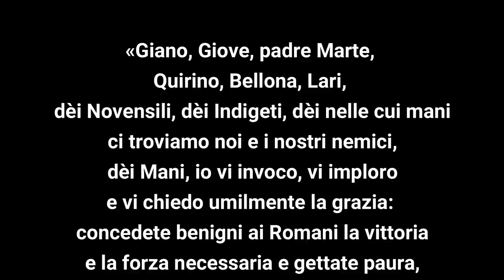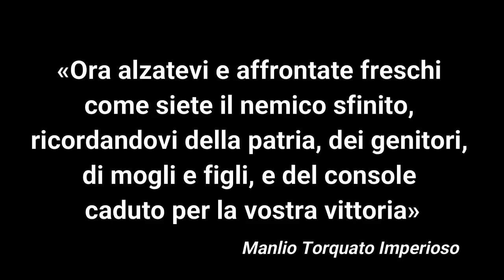La battaglia del Vesuvio e l'eroico sacrificio di Decio Mure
340 a.C: la primissima Roma repubblicana combatte contro i latini per il predominio del Lazio. Nella battaglia, combattuta lungo le pendici del Vesuvio, il console Decio Mure sacrifica la sua vita per la vittoria dei suoi uomini. Il racconto e i dettagli di una battaglia epica, ricca di nomi passati alla storia.

FONTI
Livio, Ab Urbe condita